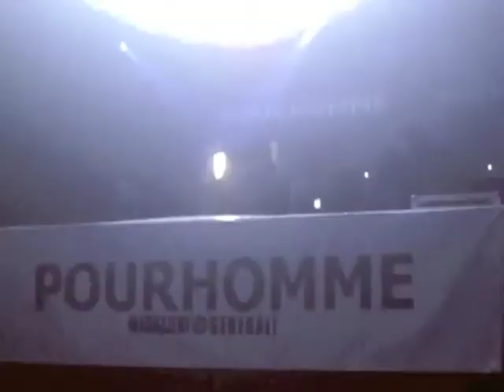PourHomme Luglio 2009